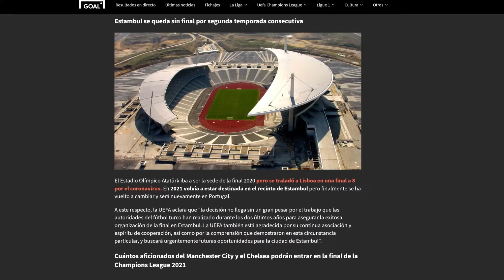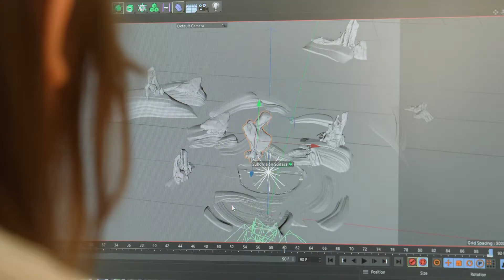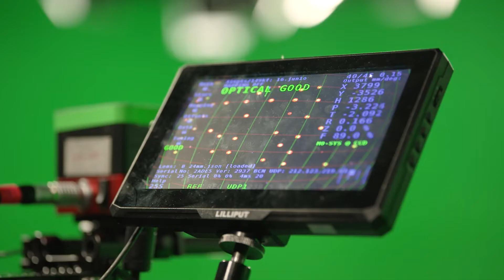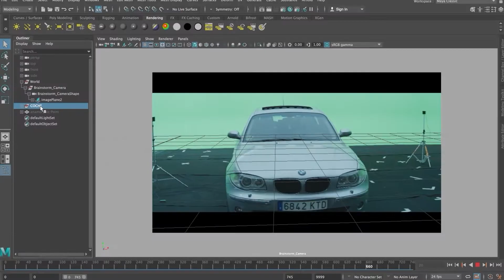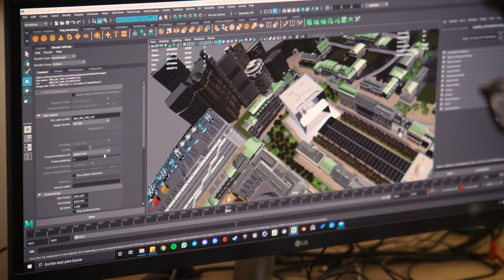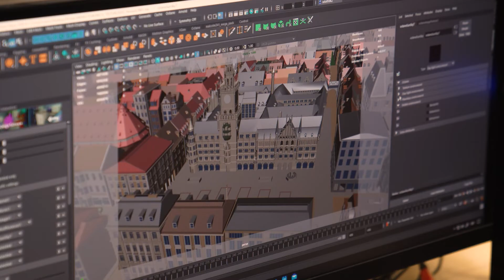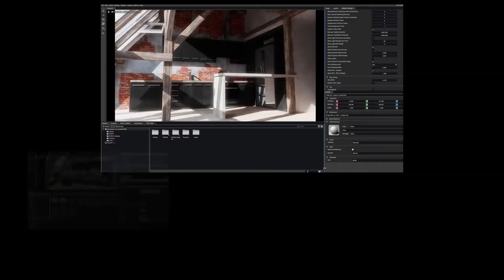MR Factory: Cómo NVIDIA acelera la producción virtual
MR Factory es una empresa especializada en la producción virtual. Crear mundos virtuales para a partir de ellos generar escenarios para la producción de series, películas, anuncios, etc.

Para acelerar sus procesos de creación y renderizado de mundos la tecnología de NVIDIA juega un papel crucial para poder con trabajos tan exigentes como hacer un número musical con el artista Marshmello.

En este vídeo os contamos el caso de estudio de este anuncio y de cómo gracias a la tecnología de NVIDIA esta empresa es capaz de trabajar con talentos de todas las partes de España en remoto y de manera deslocalizada, en un esfuerzo también de activar a la España vaciada y que el talento no se concentre solo en las grandes ciudades.